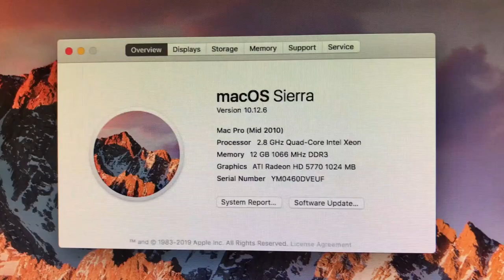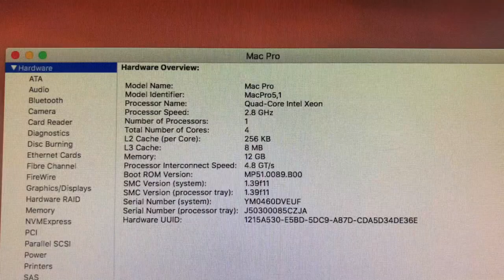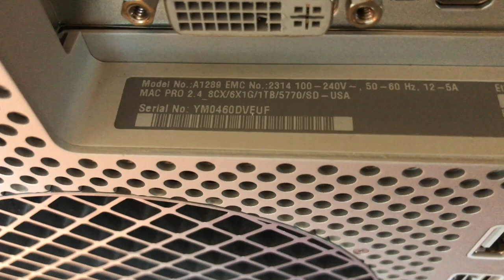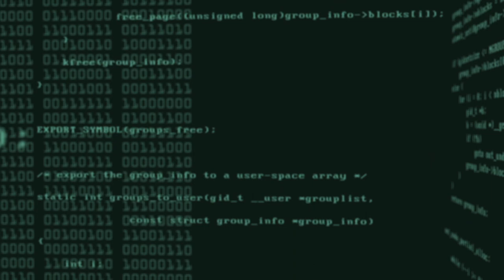I BOUGHT A MAC PRO MID 2010 5,1 PART 1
This Video #9 is about  I BOUGHT A MAC PRO MID 2010 5,1 PART 1
For $199.00 This is The First Mac Pro I Have Ever Had We Will Talk About Some Of The Features And Plans For It